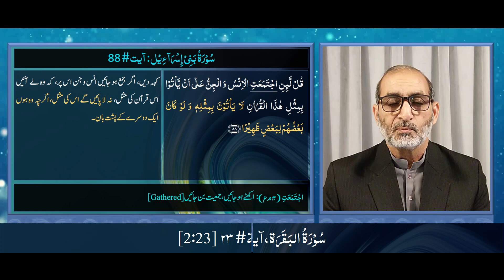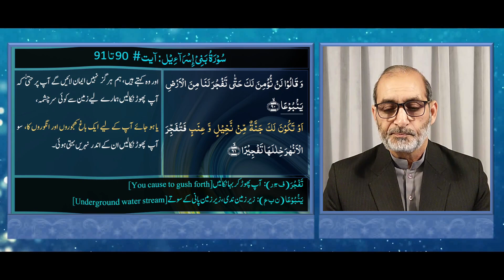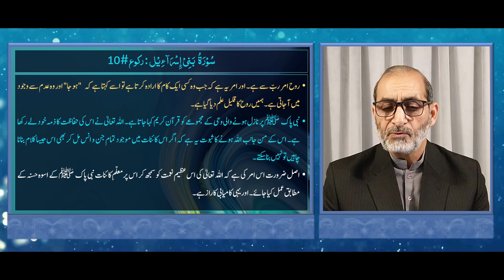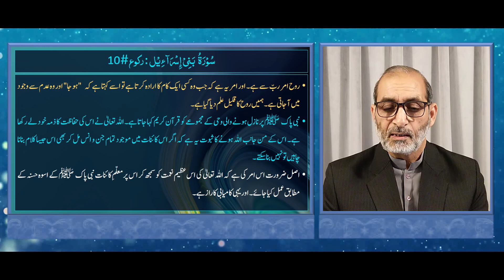QU187 | تفہیم القرآن | Surah Bani-Israel, Ruku 10 | ترجمہ و تشریح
سورۃ  بنی اسرائیل ، رکوع#10، آیات 85  تا  93  --- عظیمیہ روحانی لائبریری، مصریال روڈ ، راولپنڈی کی تحقیق پر مبنی  ترجمہ اور تشریح۔ عربی متن کی وضاحت اردو  میں کی گئی ہے جبکہ  مشکل اور  نسبتاً  نئے عربی  الفاظ کی وضاحت ان کے حرف  اصلی کی مدد سے  اردو  اور انگریزی میں کی گئی ہے۔
یہ سبق مندرجہ ذیل پہلوؤں پر روشنی ڈالتا ہے:
• روح امر ربّ سے ہے۔ اور امر یہ ہے کہ جب وہ کسی ایک کام کا ارادہ کرتا ہے تو اسے کہتا ہے کہ  "ہو جا" اور وہ عدم سے وجود میں آ جاتی ہے۔ ہمیں روح کا قلیل علم دیا گیا ہے۔
• نبی پاک ﷺ پر نازل ہونے والی وحی کے مجموعے کو قرآن کریم  کہا جاتا ہے۔ اللہ تعالیٰ نے اس کی حفاظت کا ذمہ خود لے رکھا ہے۔ اس کے من جانب اللہ ہونے کا ثبوت یہ ہے کہ اگر اس کائنات میں موجود تمام جن و انس مل کر بھی اس جیسا کلام بنانا چاہیں تو نہیں بنا سکتے۔
• اصل ضرورت اس امر کی ہے کہ اللہ تعالیٰ کی اس عظیم نعمت کو سمجھ کر اس پر معلّمِ کائنات نبی پاک ﷺ کے اسوہ حسنہ کے مطابق عمل کیا جائے۔  اور یہی کامیابی کا راز ہے۔